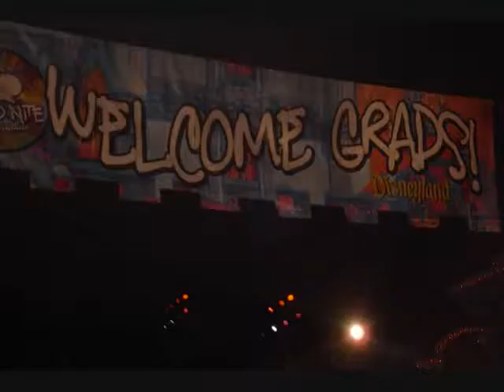GRAD NITE 2009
ME AND SOME OF MY FRIENDS AT GRAD NITEAT DISNEYLAND MAY 21,2009